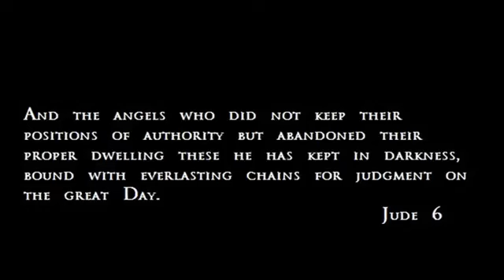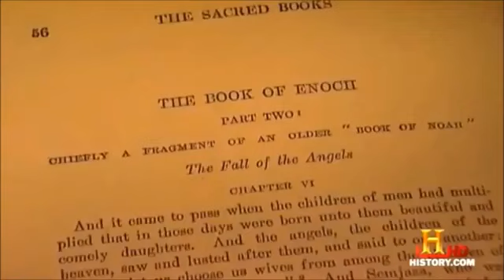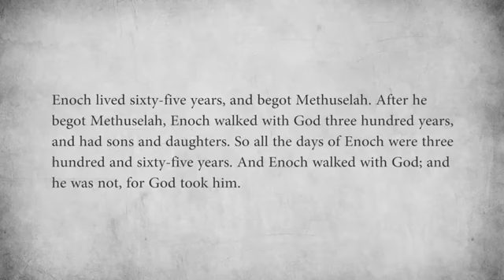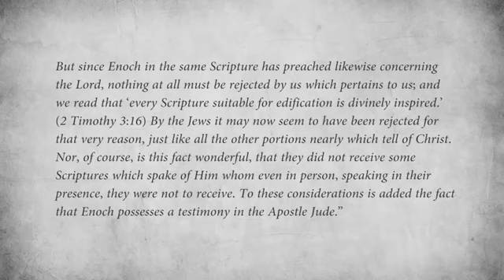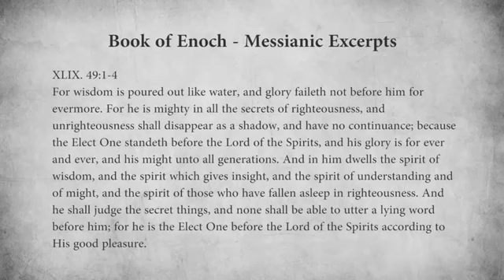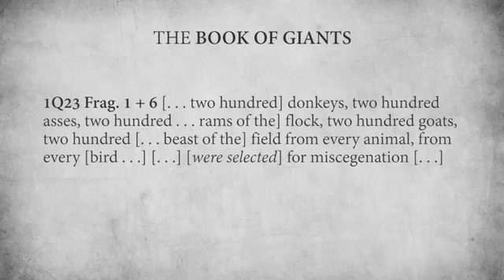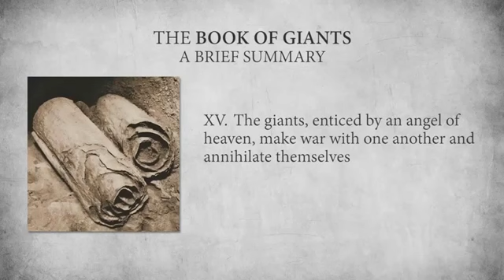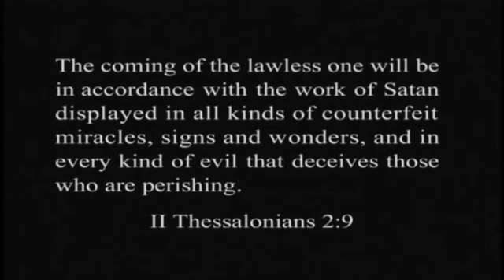Book of Enoch (Documentary) - God, Angels, Devils & Man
I do not claim this video just for educational and knowledge purpose!

The Book of Enoch is one of the books removed from the original set of the Bible because it contains, beyond understanding, supernatural and unbelievable things. This manuscript is full of scenes and experiences that are not spoken clearly in the Bible we have today.